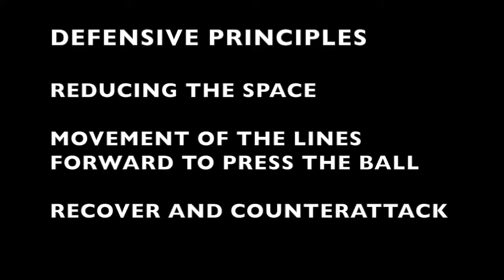Reducing the space. Movement of the lines. Forward to press the ball. Recover and counterattack